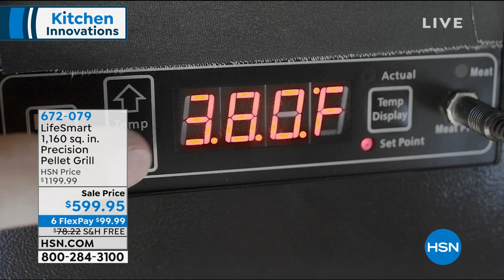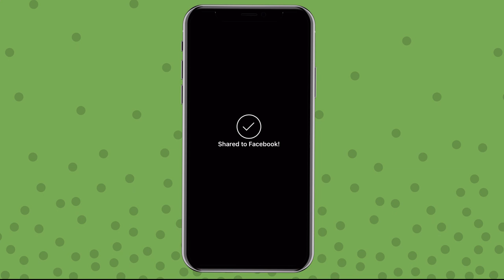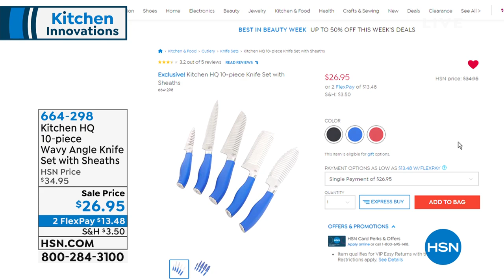HSN | Kitchen Innovations featuring NUTRiBULLET 08.22.2019 - 11 PM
Discover unique kitchen products designed to make cooking simple, fun, and less time in the kitchen. The NutriBullet started a health revolution around real, unprocessed, nutrition-extracted whole food with health benefits.